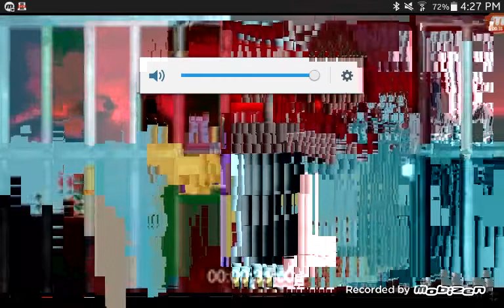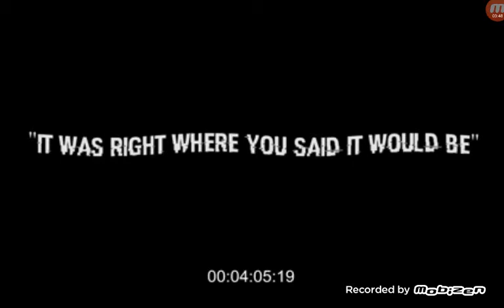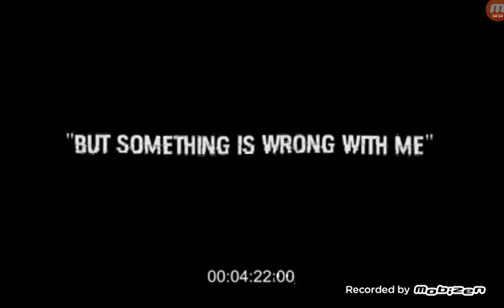Proof that Actually Mike is springtrap! 😢😢😢😢😢😢 MUCH WACTH.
I  sorty